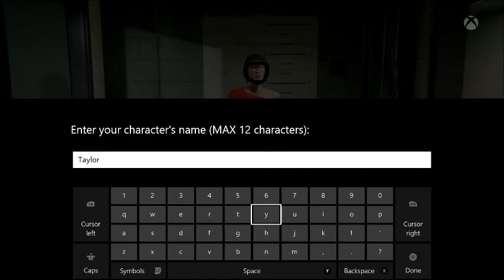GTA 5 Character Creator - Next Gen (Xbox One Gameplay)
Starting off GTA 5 Online right with Next Gen.